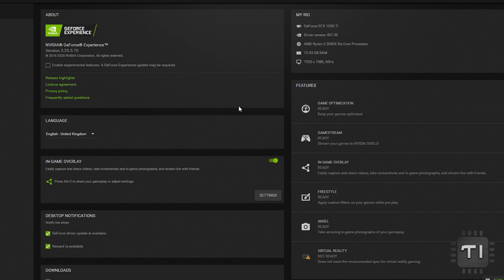COD cold war zombies GTX 1050 ti benchmarks | BEST Settings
COD cold war zombies GTX 1050 ti benchmarks | BEST Settings for COD cold war

This is a benchmark video of Call of Duty Cold War Zombie. I have tested multiple settings and benchmarked them in this video. For more details watch the video.

Timestamps;
00:00 Hardware Specs
00:08 COD Cold War Low settings 1080p
02:23 COD Cold War High Settings 1080p

Hardware Specs
AMD Ryzen 5 2600x
16GB 3200Mhz RAM
X470 Mobo
Zotac GTX 1050 Ti OC Edition

I make videos of Pc Build, Review PC hardware and software, Benchmark, PC Modding & Tech.

Super Budget Computer/Gaming Accessories
Gaming Keyboard
Gaming Mouse
Gaming Headsets
I recommended these video of mine;

★Music Credits

▂▃▄▅▆▇██████ ©The Ineffable ██████▇▆▅▄▃▂

Topics/tags covered in this video;